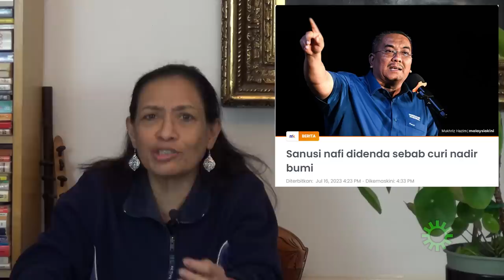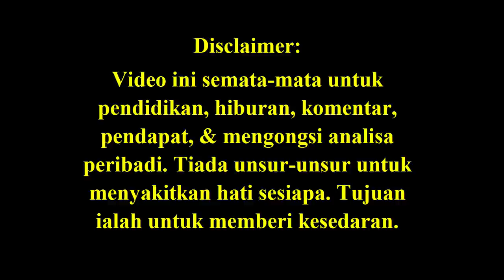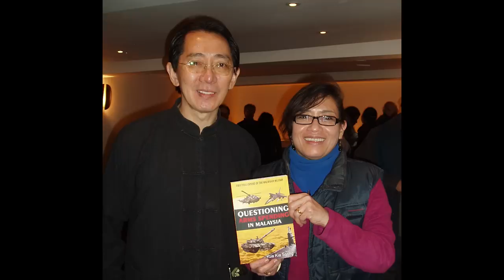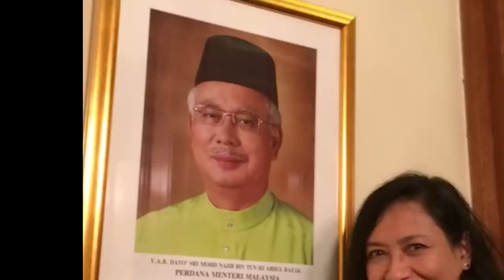A Snapshot Of Sanusi, The Bad Boy Of Malaysian Politics (Gambaran Sanusi, budak nakal politik Msia)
Is Sanusi the best PAS can offer Kedahans?
(NB: For those especially the cyberetroopers who need more background reading, please refer to the sources below.

Credit notes: Thank you FB friends, Patreon sponsors, Fahmi Reza, Martin Jalleh, Zunar, alternative newsmedia,  YouTube videos, Malaysiakini, The Star, NST, Astro Awani, Berita Harian, Utusan Malaysia, Reuters, Channel News Asia, Reuters, Suara Rakyat Malaysia for their pics/video clips/articles, if used.